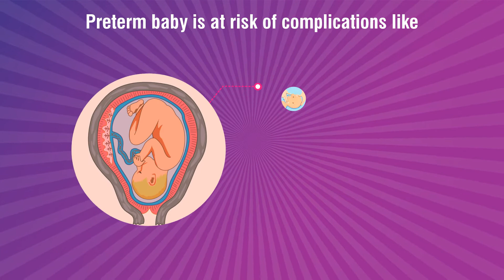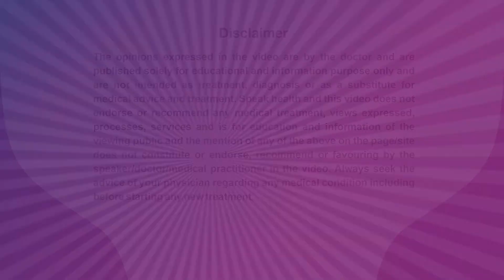Dr. Sumathy Premanand_Prematurity Awareness Message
Dr. Sumathy Premanand, An Obstetric & Gynaecologist practicing at Dharshan Fertility & Women'S Medical Centre. No 31, Maraimalai Adigal Street, MMDA Colony, Arumbakkam, Chennai. is sharing her expert view about Pre-Term Birth for patient awareness and benefits.